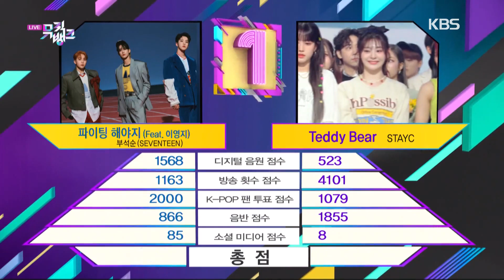[IND/ENG] EunChaeMin MC Opening + Pengumuman Pemenang STAYC 🏆 | Music Bank | KBS 230224